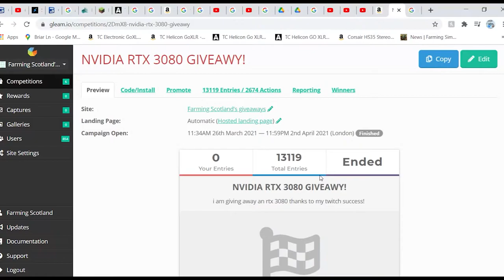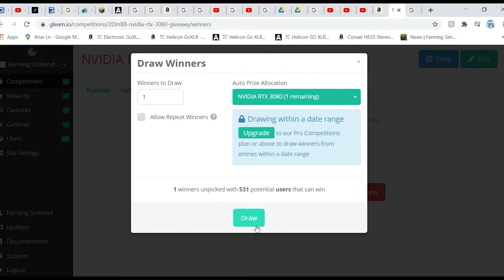MY MINECRAFT SPEED RUN PLUS NVIDIA RTX 3080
hey everyone if you like my content give it a link and sub